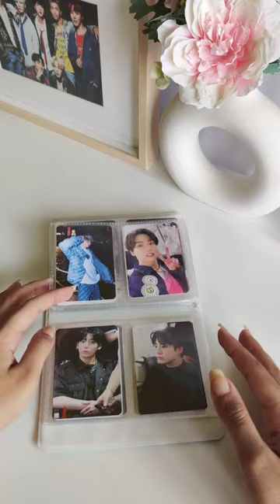❤️‍🔥Jungkook Binder Flip Through😍💜